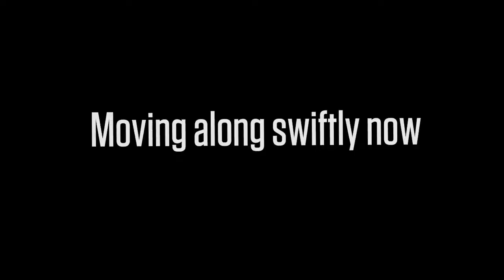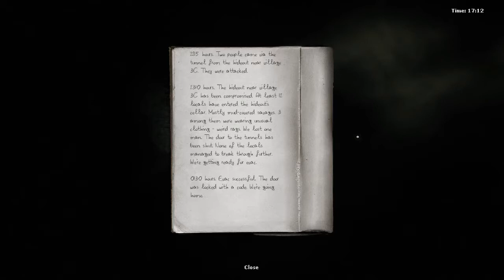Let's Play Darkwood, Katz Plays | ep40 | Radio Tower Nest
Dead men tell no tales- but the swamp tree has lead us here. What secrets are buried here, at the radio tower?